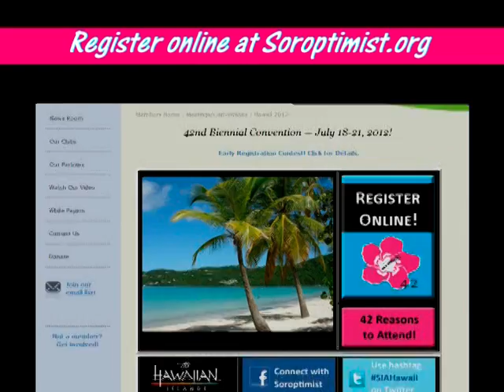Hawaii Promo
Join Soroptimist in Hawaii for its 42nd Biennial Convention, July 18-21, 2012. Don't miss the fun and the sun!
(Video for region conferences)